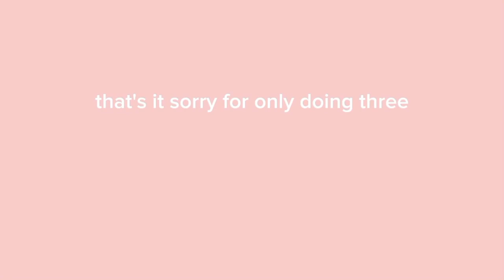Doors Tips (Part 3: Timothy)